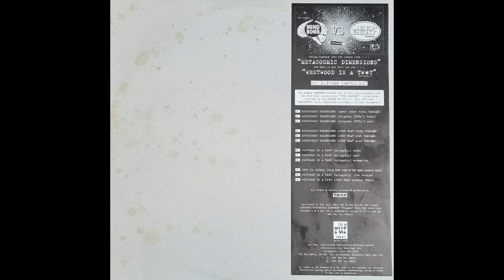Mind Bomb vs Jeep Beat - Metacosmic Dimensions instrumental [UK, Hip Hop/Trip Hop/Chill Hop](1996)